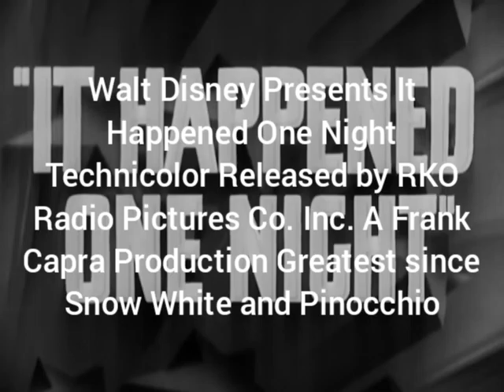It Happened One Night (1934) - 1949 re-release Trailer